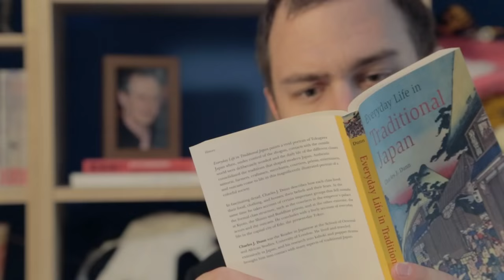Vídeo de BROMA｜¿Qué Piensa Japón de los Extranjeros?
El video en cuestión es un tipo de parodia o comedia. Es para tomárselo como BROMA. El video NO es en serio.

¡Hola!  Esta vez te traigo un pequeño fandub de una de las Entrevistas de Tofugu en Japón. Muchas gracias a Enma Luzbel por su colaboración con este video. En verdad lo aprecio mucho ^^

En este video, se exponen algunas de las dudas que algunas personas tienen acerca de Japón, así como la opinión de Japón acerca de los extranjeros ¿Qué es lo que Japón piensa de los extranjeros?

Este video se hizo con fines educativos, informativos y de entretenimiento. Todos los derechos le pertenecen a Tofugu y a sus socios. No se pretende lucrar con este video de ninguna manera.

Tus comentarios son más que bienvenidos ^^